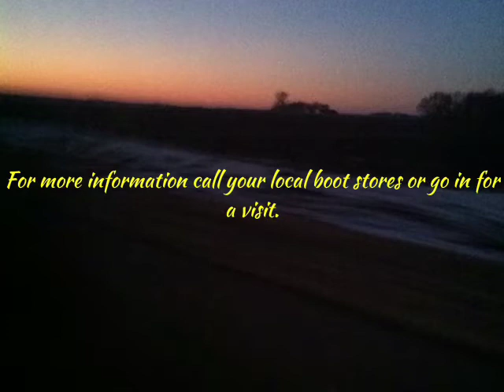Why Cowboy Boots Are So Great.